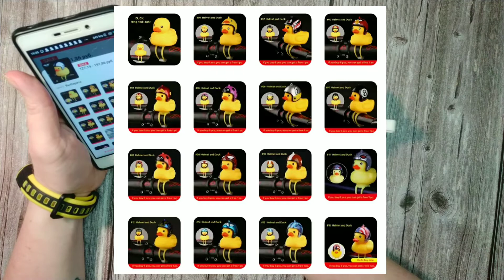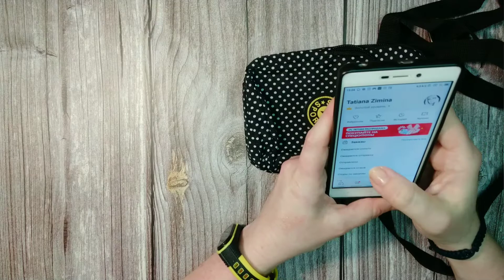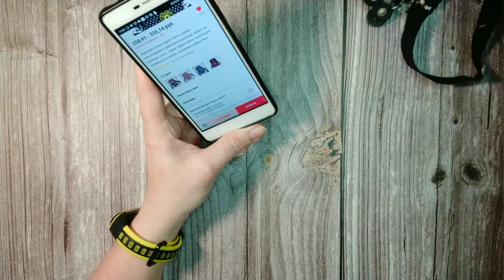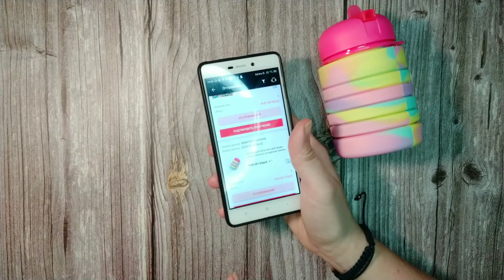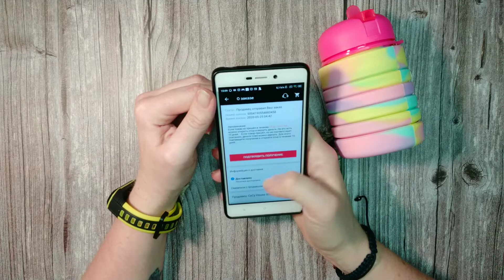Распаковка с Aliexpress 24,китайцы удивляют, утя байкер 🦆, удобная сумка 👜,плачущая бутылка🍾